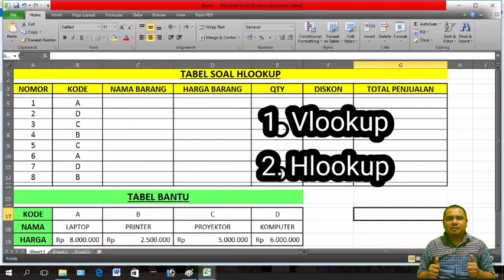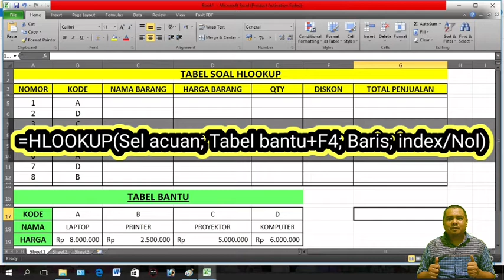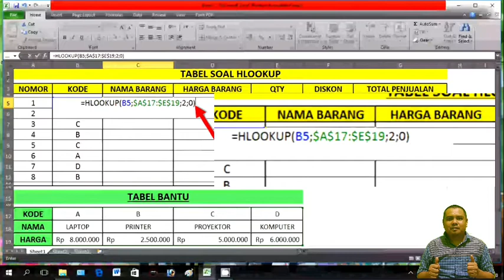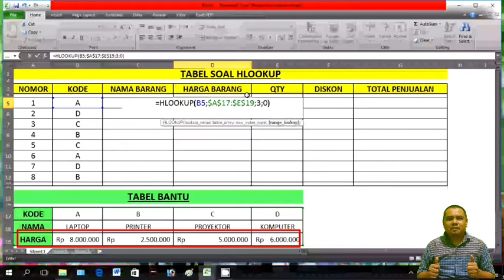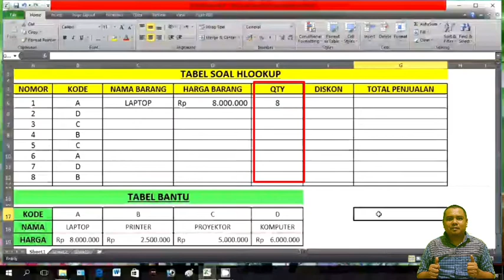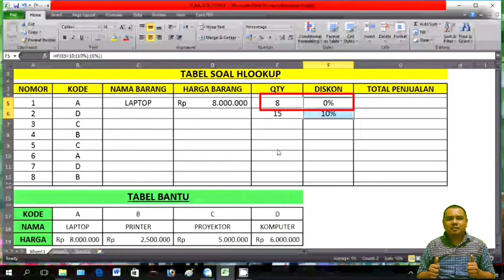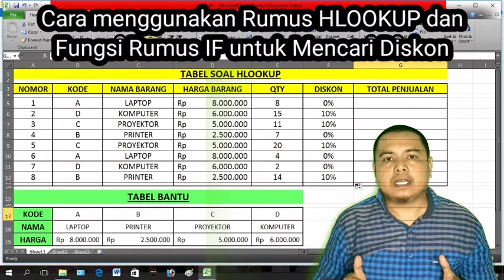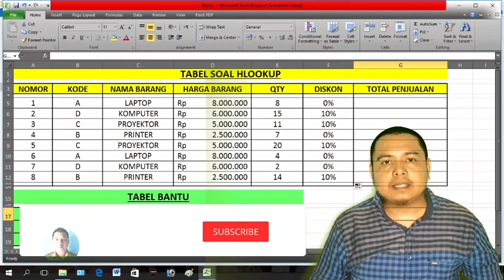Cara menggunakan Rumus HLOOKUP dan IF untuk mencari Diskon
Rumus hlookup,
Rumus IF,
Rumus di Microsoft excel,
Pelajaran SMK dan SMA matapelajaran S.digital simulasi digital kelas x kelas 10